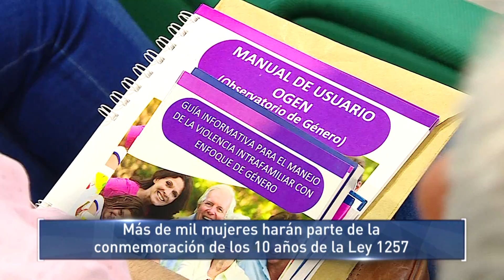Más de mil mujeres harán parte de la conmemoración de los diez años de la Ley 1257